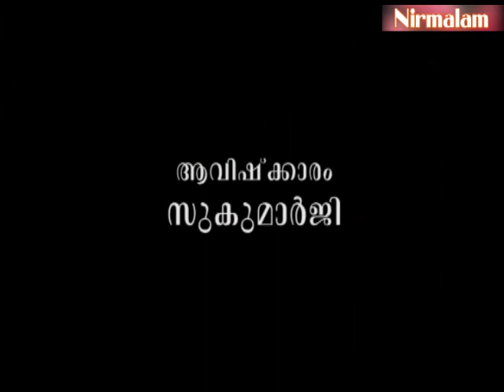Charaka samhitha padanam- 03 | ആയുര്‍വേദ പഠനവും ദേവതാസ്തുതികളും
ആമുഖം: അനന്തസമാധിയെ പുല്‍കിയ സംപൂജ്യ ആചാര്യസ്വാമികള്‍ ശ്രീ. നിര്‍മ്മലാനന്ദഗിരി മഹരാജ് ഗുരുകൃപയാല്‍ അനുവദിച്ചുതന്നിരുന്ന 'ചരകസംഹിതാ'പഠനത്തിന്റെ മൂന്നാംഭാഗം.